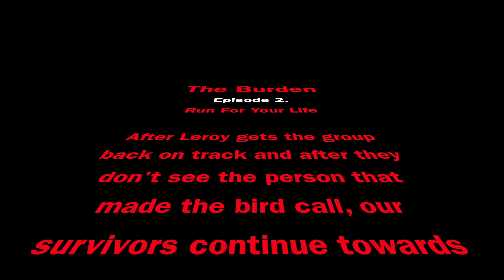The Burden Episode 2. - Run For Your life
*Unscripted role-play* A group of survivors tasked to protect a man that claims to have a cure to the disease that has ravaged the land. Is he telling the truth, or will he be. A Burden.

Thanks to ClareLu, BrianHunter, Almo, and some great people we met on the GentsRPZ server.

follow @TheGentsOfNovo on twitter for information getting whitelisted on their Dayz RP server or other Dayz servers they run. They have something for all gamer styles. Check them out!